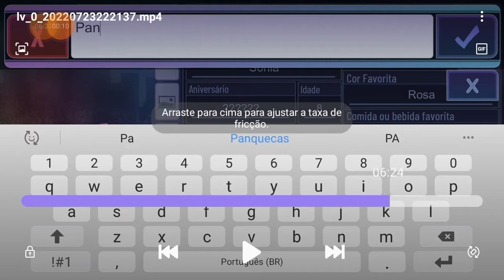Tutorial de como fazer a sonia no gacha Club